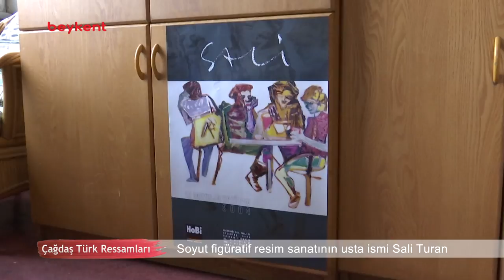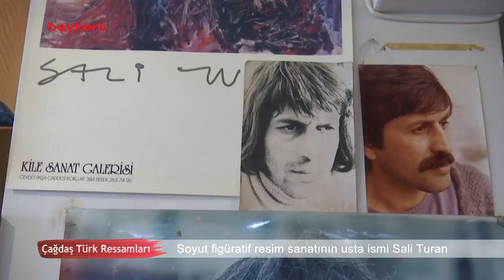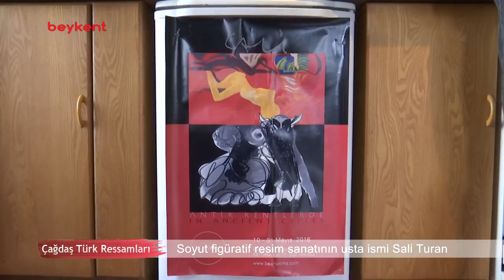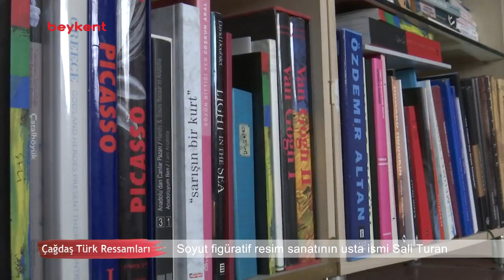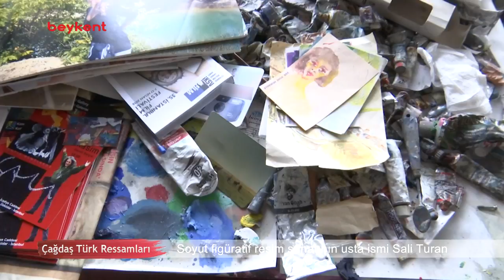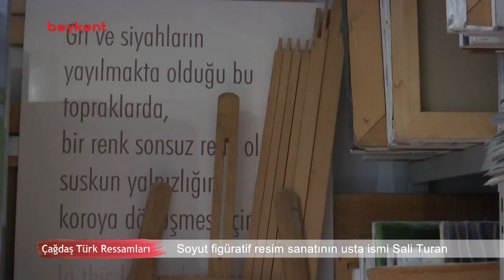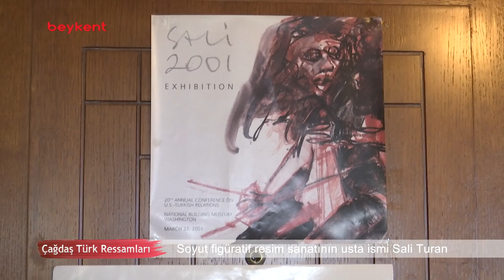Çağdaş Türk Ressamları - 1.Bölüm, Sali Turan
Orhan Çelik’in hazırlayıp sunduğu Çağdaş Türk Ressamları, Türk resim sanatının çağdaş isimlerini sizlerle buluşturuyor. 1 Ocak 2017 tarihinde yayınlanan programın konuğu: soyut figüratif resim sanatının usta ismi, renk çılgını Sali Turan.

Kameraman: Berkcan Coşkun
                        Sercan  Yalçın

Kurgu Yönetmeni: Sinem Debreli